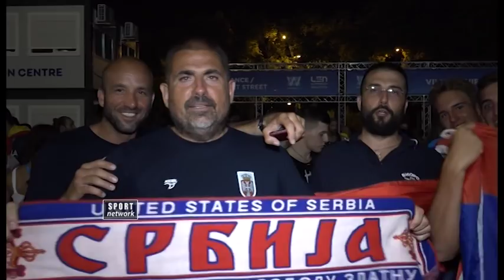WP2018, Barselona EP - Atmosfera iz svlačionice nakon osvajanja zlata